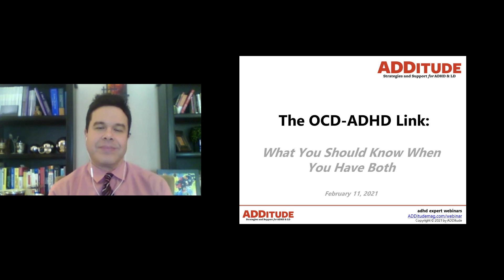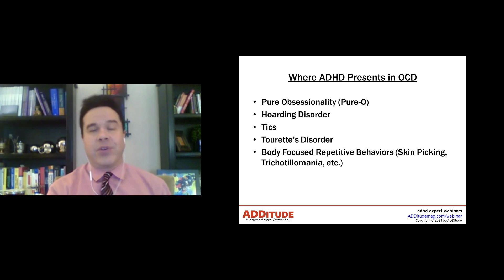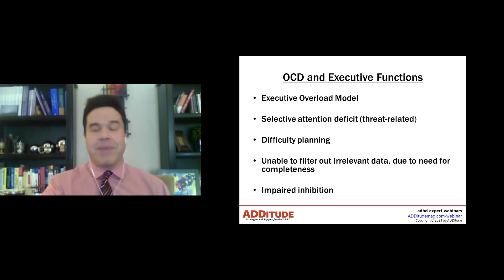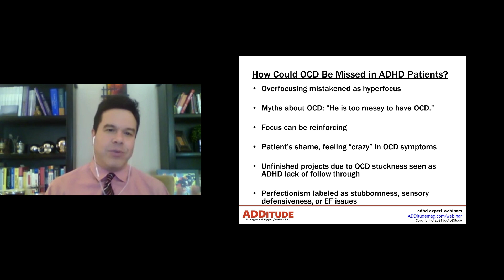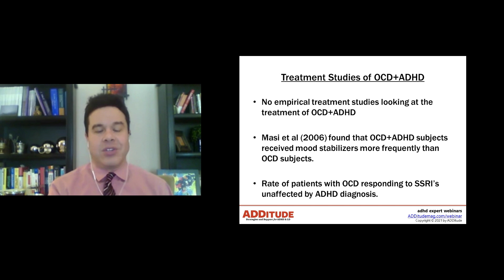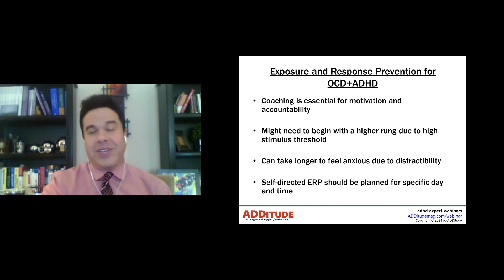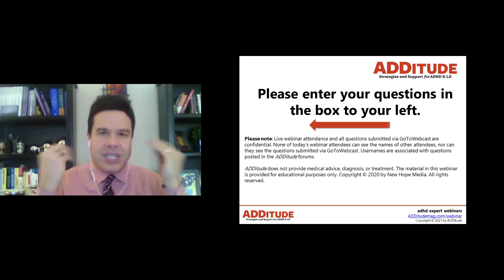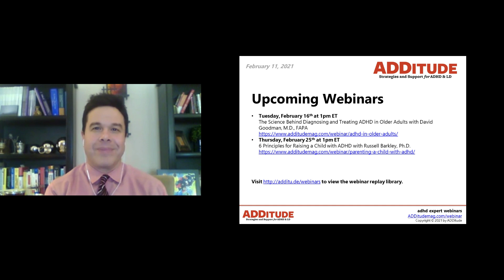The OCD-ADHD Link: What You Should Know When You Have Both (with Roberto Olivardia, Ph.D.)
OCD and ADHD are distinct but also comorbid disorders that can share similar symptoms, behaviors, and outcomes – for opposing reasons. This overlap can complicate diagnosis and treatment for patients with both conditions. In this hour-long ADDitude webinar with Roberto Olivardia, Ph.D., we explore the OCD-ADHD interplay, as well as treatment considerations when the two disorders are present.

3:05 What Is Obsessive-Compulsive Disorder?
6:31 Prevalence Studies
7:37 Where ADHD Presents in OCD
10:22 ADHD vs OCD Hoarding
14:43 ADHD and Body Focused Repetitive Behavior
16:41 OCD and Executive Functions
21:17 How Could ADHD be Missed in OCD Patients?
27:41 The ADHD and OCD Brains
30:22 ADHD and OCD Genetics
33:00 ADHD and OCD Comorbidity
34:56 Treatment of OCD+ADHD
37:49 Exposure Plus Response Prevention
44:28 Treatment Issues with OCD+ADHD
 45:47 Questions and Answers

Related Resources
1. When OCD and ADHD Coexist: Symptom Presentation, Diagnosis, and Treatment
2. OCD and ADHD: The Polar Opposites That Are Not
3. How Are Symptoms of OCD Different from ADHD?
4. eBook: "9 Conditions Often Diagnosed with ADHD"